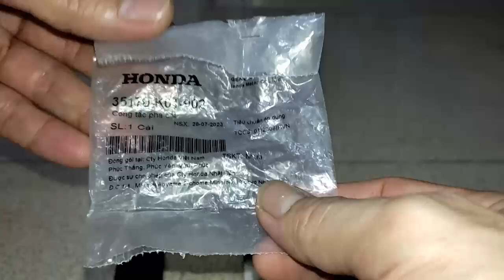Giới thiệu bộ giắc và công tắc Passing SH cho xe Future Led | Ít chia sẻ hữu ích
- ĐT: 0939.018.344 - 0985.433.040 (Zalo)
- ĐC: Trần Phú - P. 4 - TP. Vĩnh Long
- Lắp đặt & Mua hàng:
  + Đèn: T5, T10, T15, L4, Bi cầu, H4, Bi Led,...
  + Mod cùm công tắc: FZ, Domino, NVX, Ex150, Z900, Honeywell,... cho các dòng xe
  + Mạch:
     . Mạch còi: Bớp còi đá pha, bớp còi nháy 4 xi nhan, còi báo xi nhan,...
     . Mạch đèn: Đờ mi và ưu tiên 2in1, phanh chớp 4 xi nhan, passing, trợ sáng (bi cầu, bi led, L4,...),...
     . Mạch khác: Ưu tiên, tắt máy tạm thời, Ting Tong, ...
  + Sửa lỗi: Nháy đèn pha, xi nhan không chớp, xi nhan chớp theo khi thay led,...
  + Chế và tách đèn: Đờ mi, hậu,... cho Wave, Vision,...
  + Chuyển điện bình, lên sạc HCE hay Ex150
  + Còn nhiều nữa,...
- Phương châm: Giữ zin - An toàn - Sạch gọn

● *Danh sách các video đáng xem nhất:*